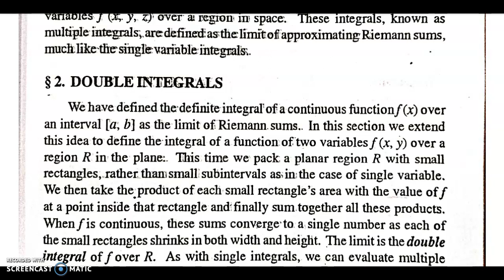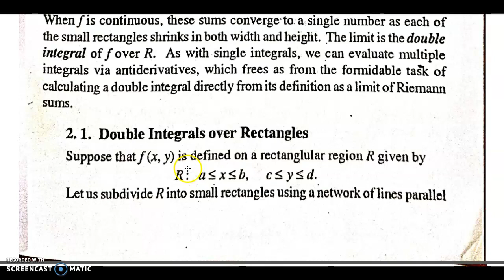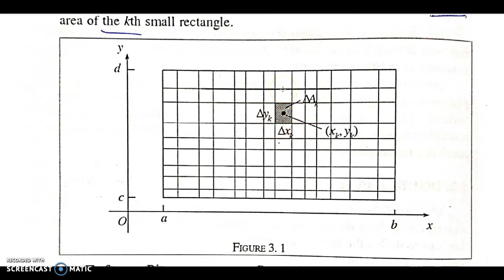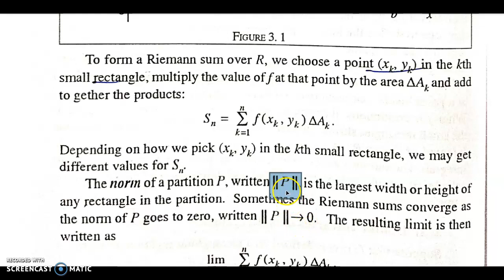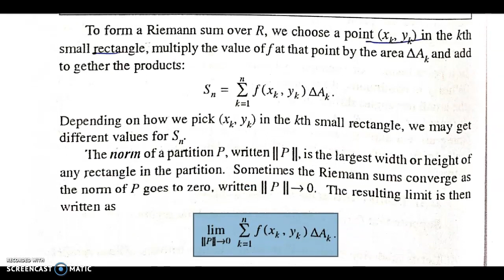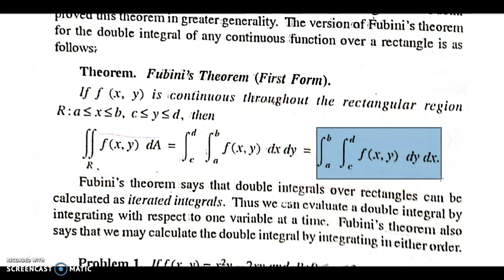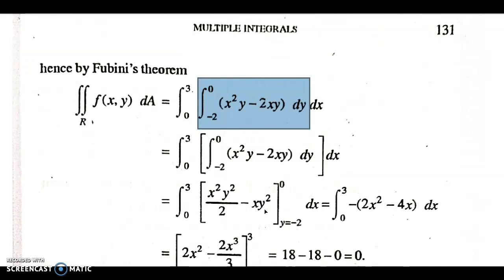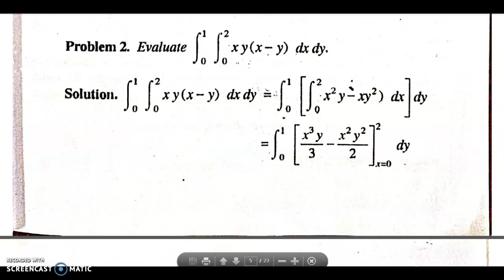BS5 M3 Lec 1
Double Integrals